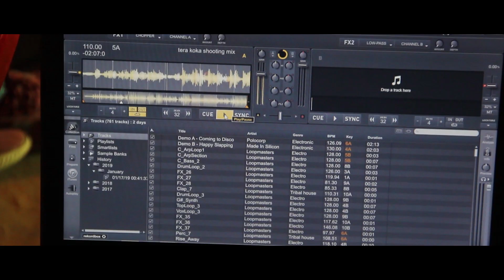KOKA BELLY DA - Behind the Scenes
Behind The Scenes Documentary for new music video entitled Koka Belly Da, sung by Subaig Singh ft Harry Anand.

Credits:

Title: Koka Belly Da
Artist: Subaig Singh
Cast: Shanaya Kaur
Producer: Kulbir Kandola
Video: Harry Anand
Lyrics: Harry Anand
Label: T-Series